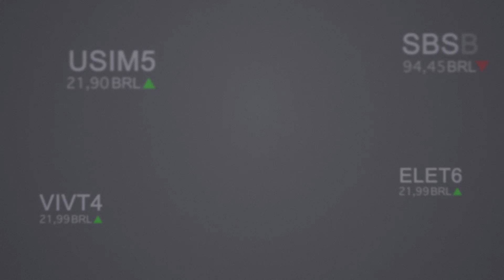Chegada de novas empresas à Bolsa mostra que demanda está aquecida | EXAME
Cada vez mais empresas brasileiras têm aberto capital. Diante disso, a expectativa é que haja 20 IPOs em 2020. O IPO da Mitre e da Locaweb nos últimos dias demonstraram o apetite dos investidores por novas entrantes na Bolsa. Nos dois casos, a precificação das ações saíram bem acima do esperado. Veja mais detalhes no vídeo!